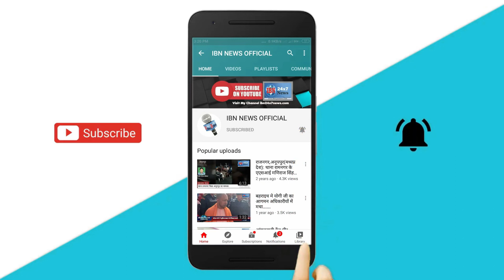जयपुर में कार ड्राइवर की दिल-दहलाने वाली करतूत: बाइकर को ट्रक के बीच दबाया